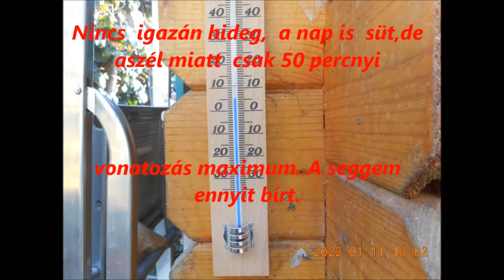R.K.V.t.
Az én kerti vasutam. Kezdjük ezt az évet is némi vonatozással. Persze segg be fagy. De ez a tél és a kerti vasút vele járója.